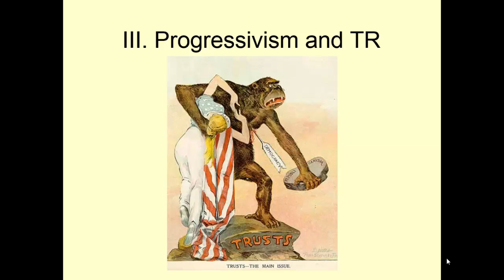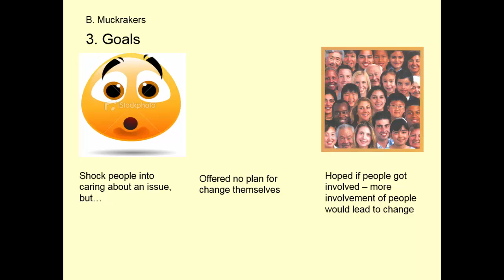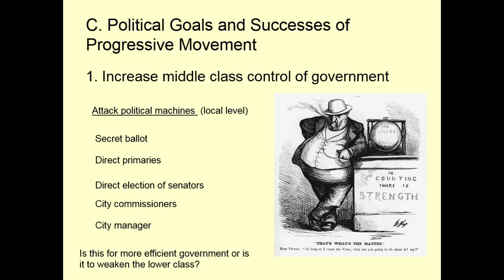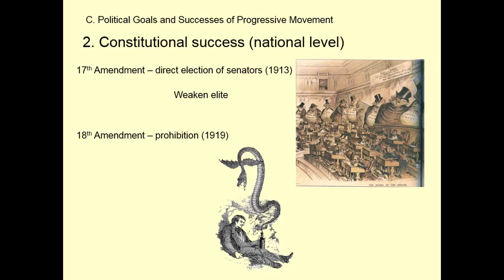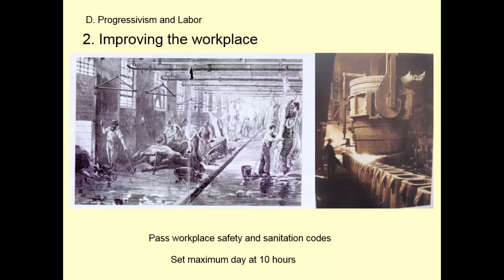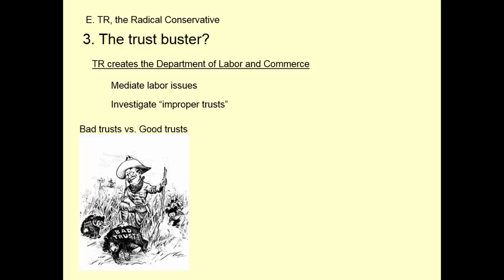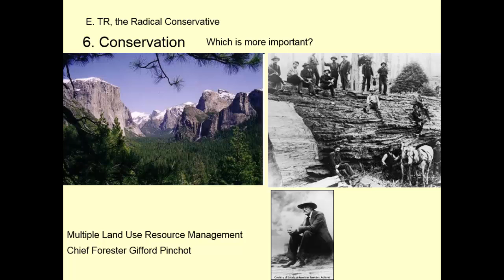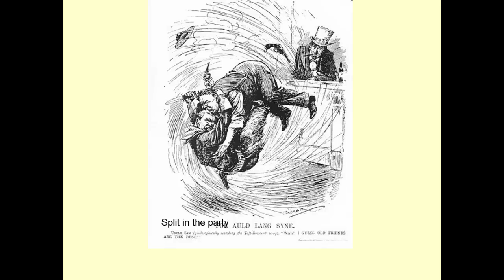PPT - TR Progressivism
Teddy Roosevelt the Progressive